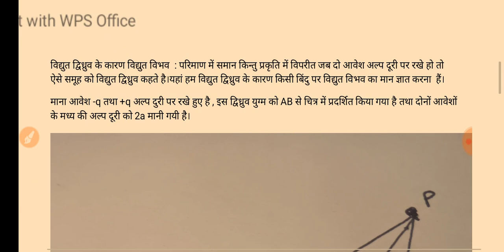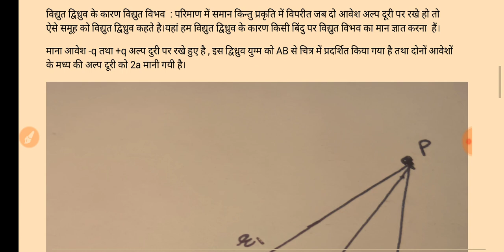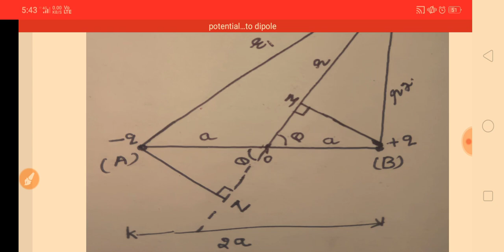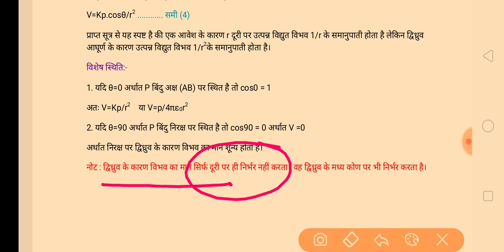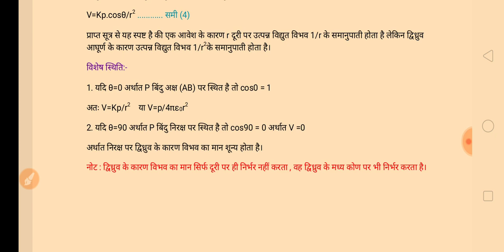Ch 3 electric potential class 12th physics